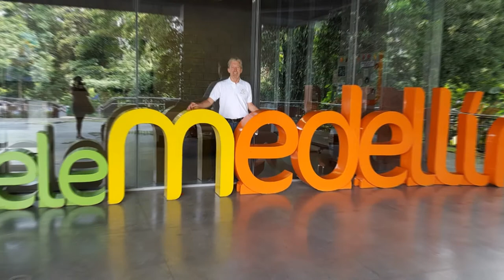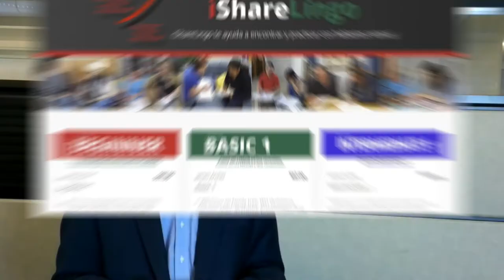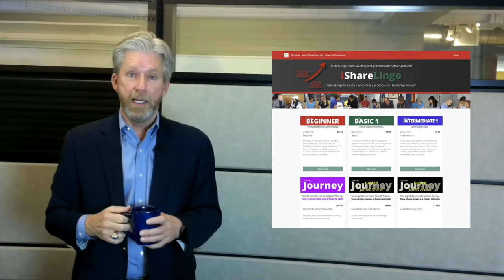Announcing iShareLingo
The ShareLingo Project is Connecting Cultures Through Language - James Archer announces the new iShareLingo platform to help you find and practice with a native Spanish Speaker